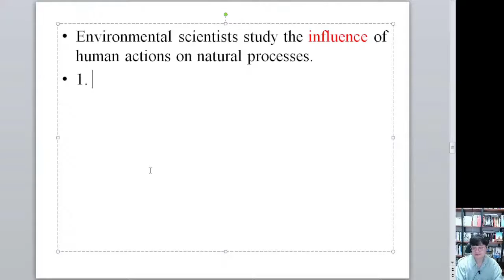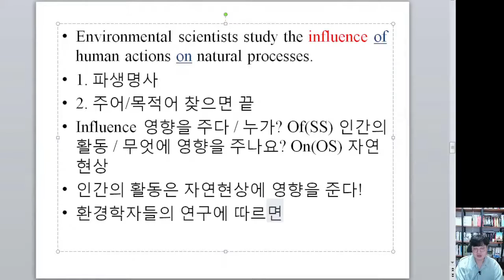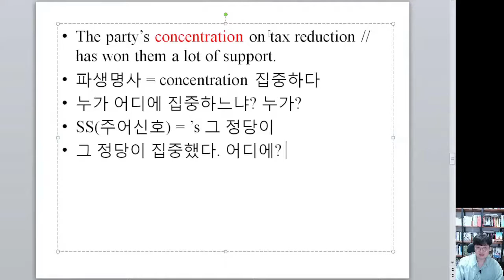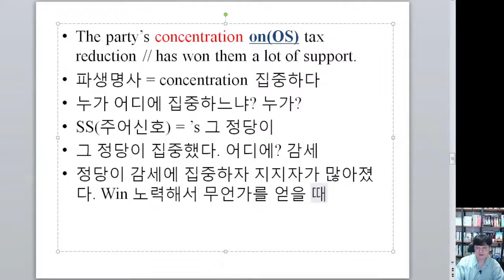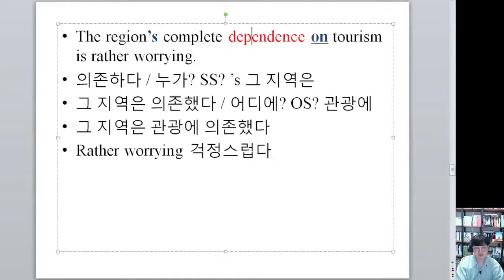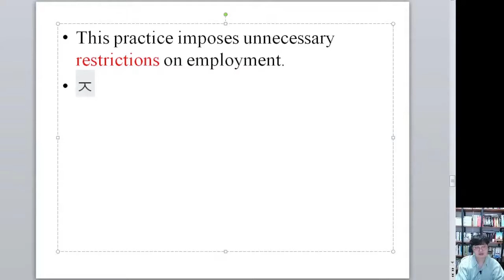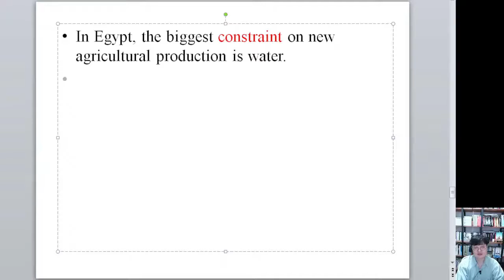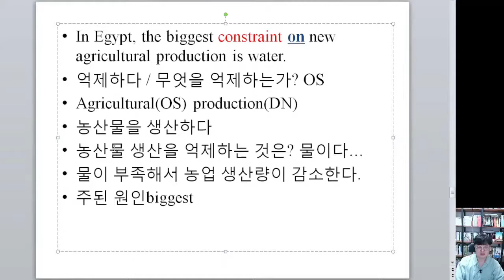나만 알고 싶은 영어의 비밀 #9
나알영_목적어 시그널 ON_133-141p